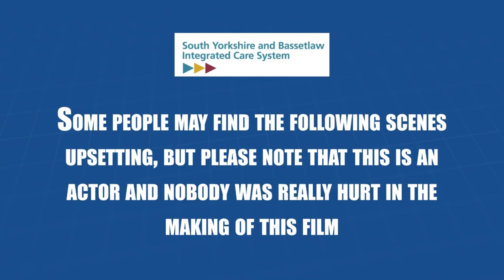Jay Perez Patient Story: Part 1. The Emergency Response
Jay has his accident. The emergency call handler dispatches an ambulance and Jay's care starts with the paramedics in the ambulance and the nurses in A&E.